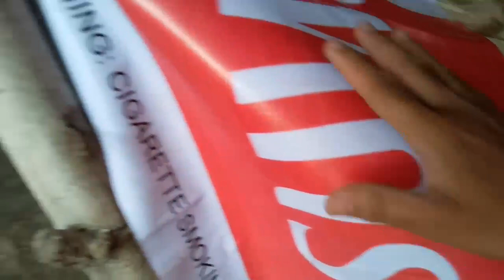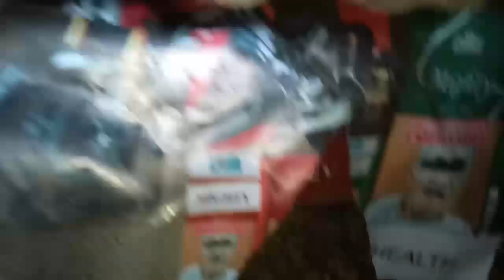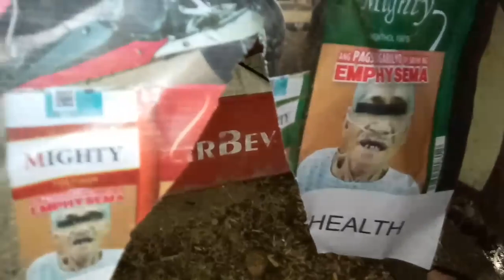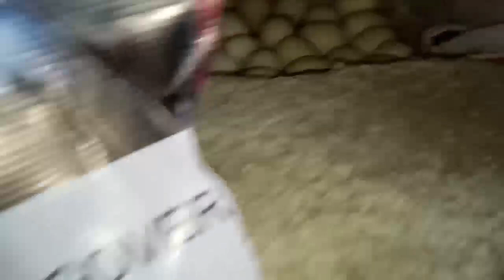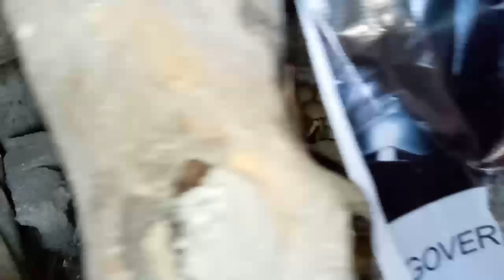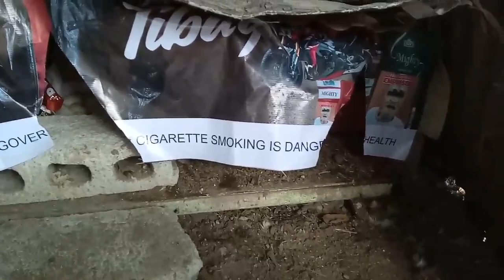ANO ANG DALAWANG BAGAY NA IMPORTANTE SA PAG GAWA NG PUGAD NG BIBE PATO O MUSCOVY DUCK